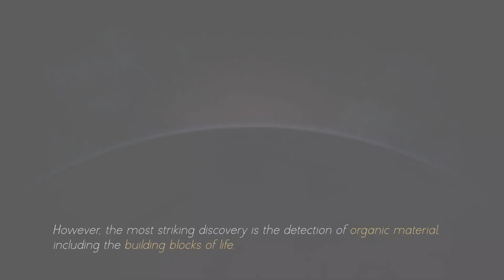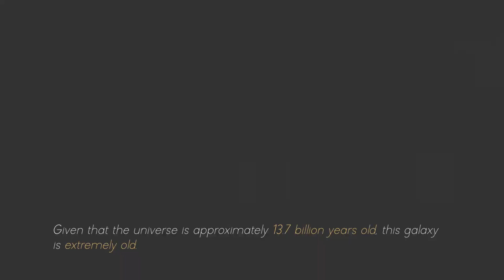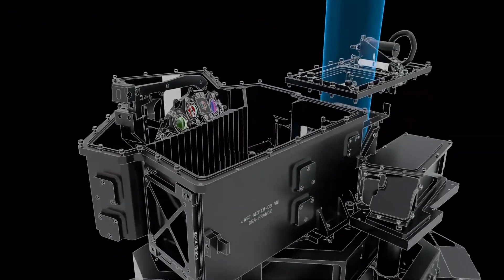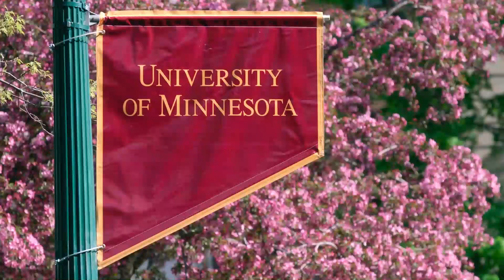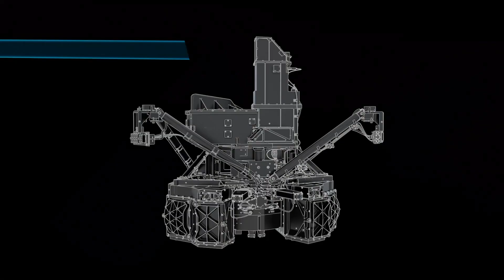James Webb Telescope Detects a 12 BILLION Year Old Massive Structure